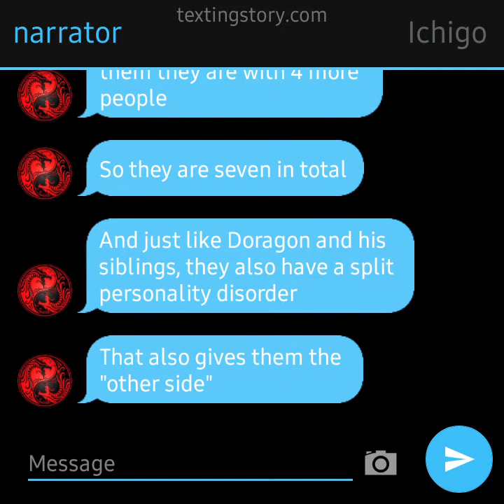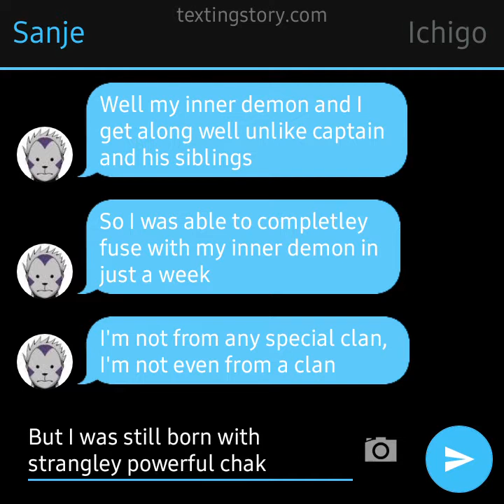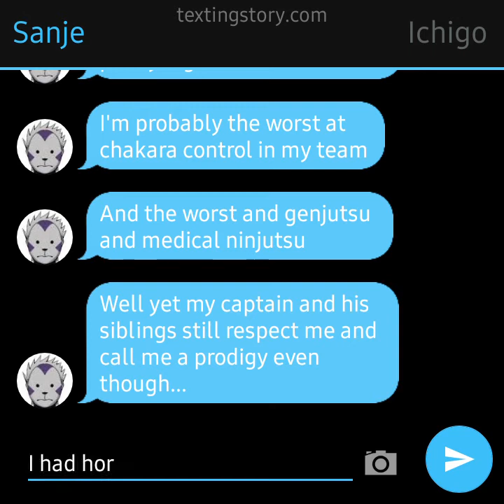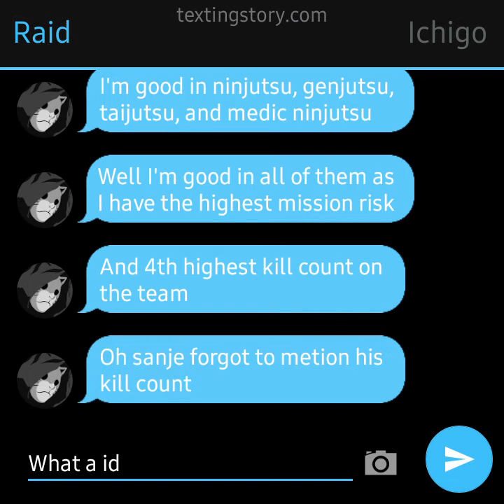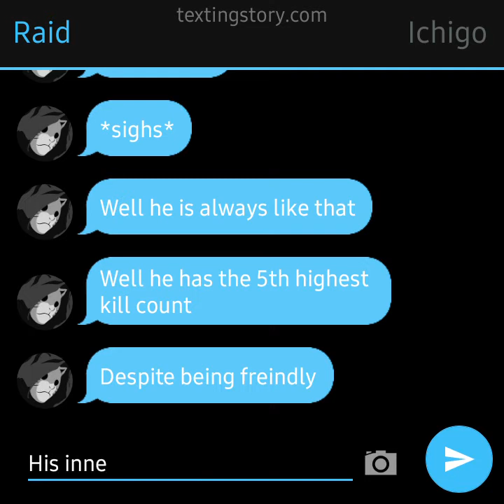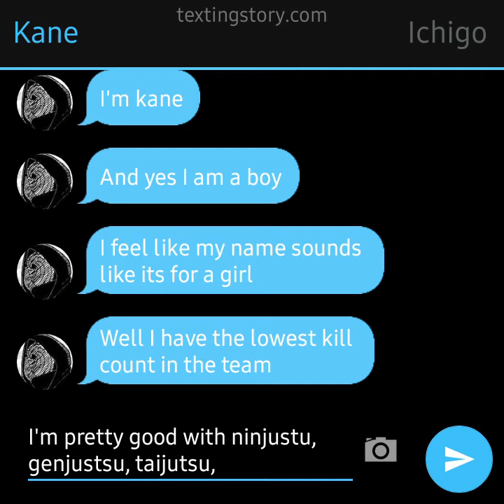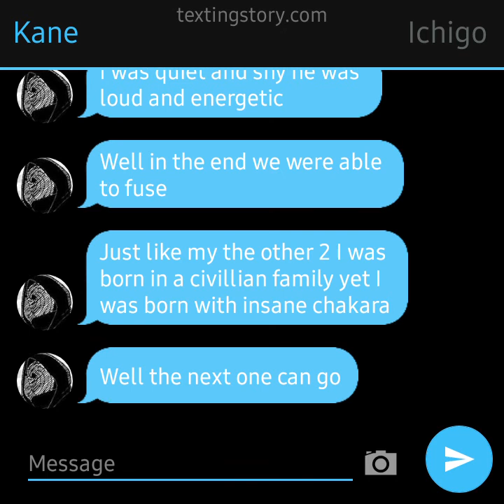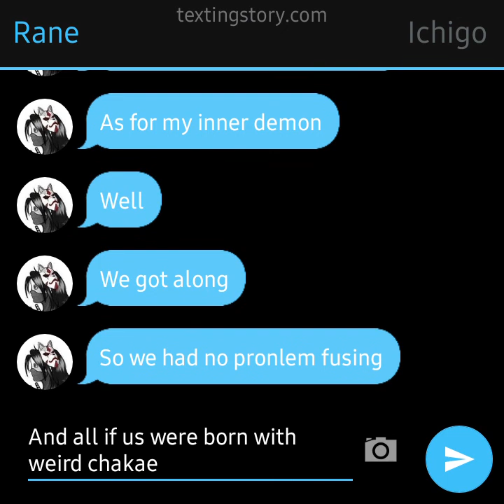Intro of the death sibling's anbu squad (read description first)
ah sorry I forgot to mention that they're an oc of mine was well